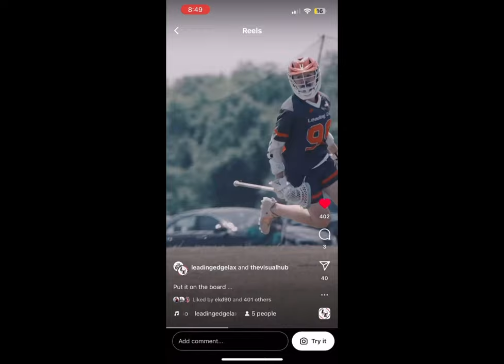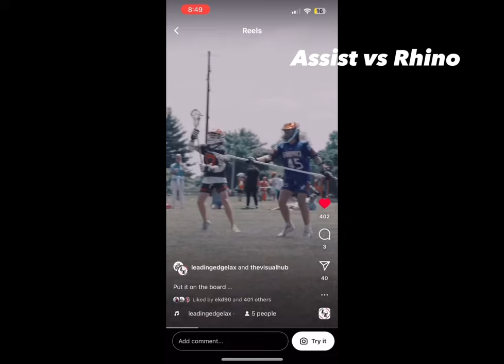Chris Davies 2023 Summer/Fall Highlights